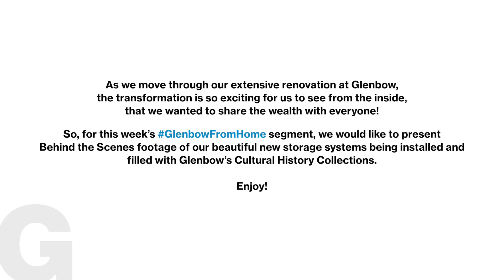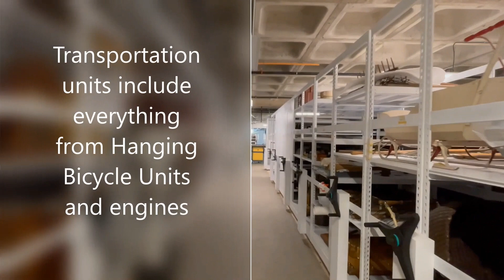Time lapse video - watch Glenbow's beautiful new storage units take shape and fill with collections.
Ever wonder where Glenbow stores everything behind the scenes? Watch our new storage units being transformed in under 5 minutes. Thank you to ACME Visible for their wonderful work!